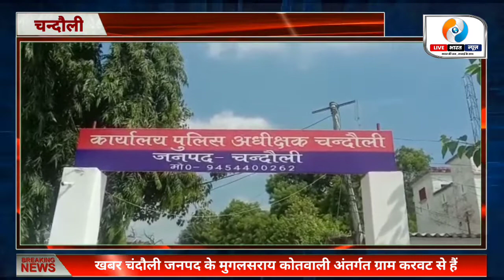चन्दौली में मोबाइल इंजीनियर के झूठी अपहरण को लेकर पुलिस ने किया खुलासा। Chandauli News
खबर चंदौली जनपद के मुगलसराय कोतवाली अंतर्गत ग्राम करवट से हैं जहां एक व्यक्ति दीपक कुमार सिंह के अपहरण की सूचना उनके घर वालों को दी गयी। अपहरण की सूचना पुलिस को मिलते ही पुलिस तत्काल मौके पर पहुंचकर प्राथमिक जांच शुरू कर दी। सर्विलांस टीम चंदौली द्वारा सीसीटीवी फुटेज व इलेक्ट्रॉनिक सर्विलांस के माध्यम से अपहरण हुए दीपक कुमार सिंह को मथुरा से बरामद कर लिया गया। पूछताछ में पता चला कि दीपक कुमार सिंह ने अपने अपहरण की झूठी मनगढंत कहानी रची थी। लाइव भारत न्यूज़ एक हिंदी न्यूज चैनल है। लाइव भारत न्यूज चैनल लोकल खबरों के साथ-साथ राजनीति, अपराध, मनोरंजन, व्यापार और खेल के तमाम खबरों को दिखाता है। हम प्रत्येक खबरों को सच्चाई के साथ आपके सामने प्रस्तुत करते हैं। हमारा उद्देश्य यह है कि हम आपके क्षेत्र से जुड़े हर मुद्दों को अपने चैनल के माध्यम से दिखाएं और उसपर तत्परता से कार्यवाही करवाएं।